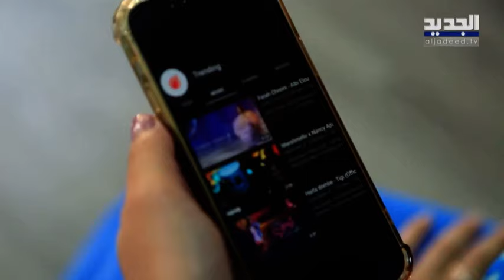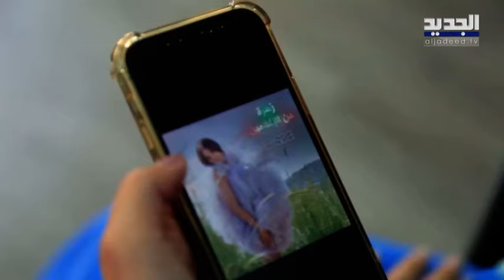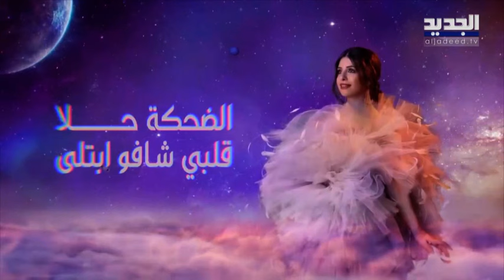فرح شريم بأول مقابلة لها عبر الجديد بعد نجاح اغنيتها "قلبي الو" وترد :اكيد ما رح يقولوا اليسا قلدتني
اجرت الزميلة ياسمين بو دياب مقابلة مع الفنانة اللبنانية فرح شريم وذلك ضمن برنامج "مشاهير" الذي يعرض عبر شاشة الجديد للحديث عن النجاح الكبير الذي حققته اغنيتها الاولى "قلبي الو" وتصدرها التريند.